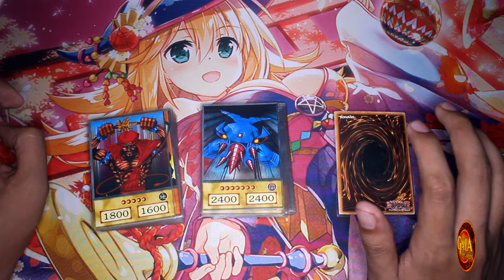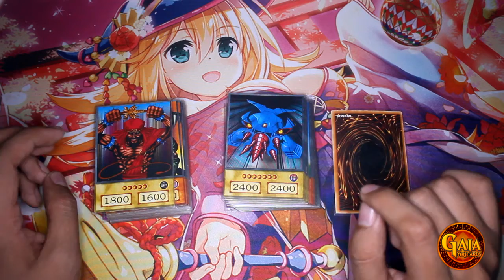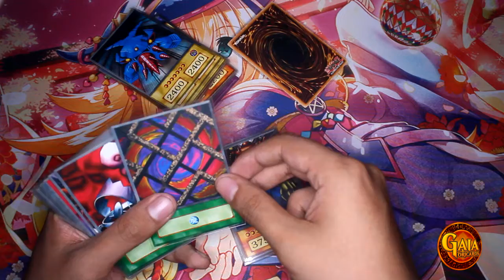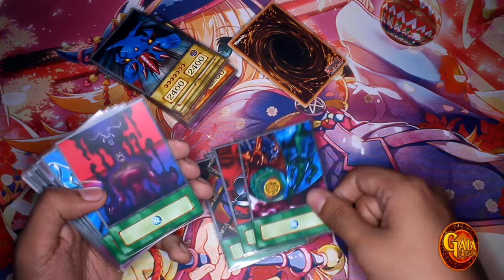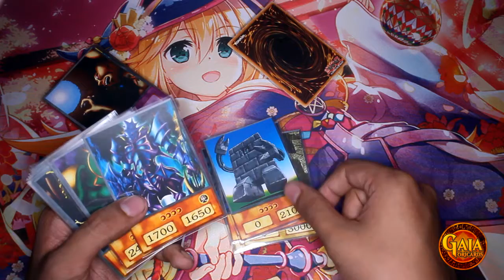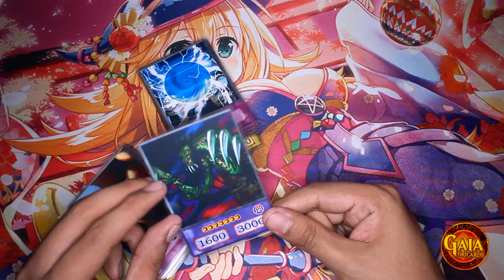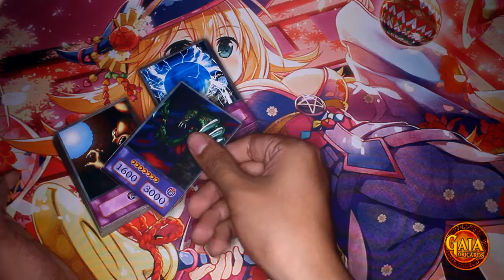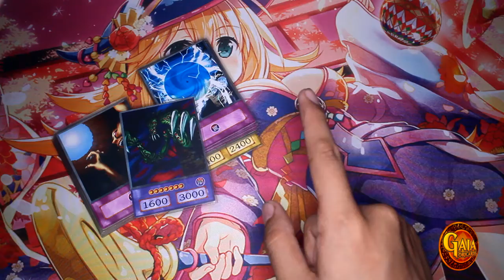Yu-Gi-Oh! | ParaDox Brothers Deck | Gaia OriCards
ParaDox Brothers Deck Profile (ORICA) with 4Kids Anime Style based on the Anime TV-Show and Videogames.